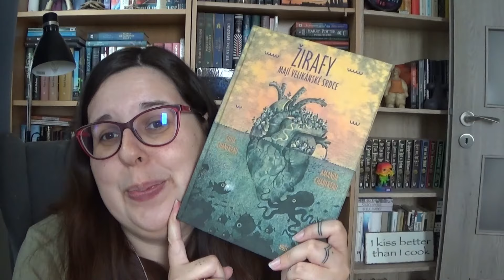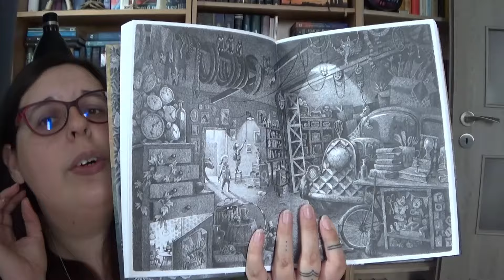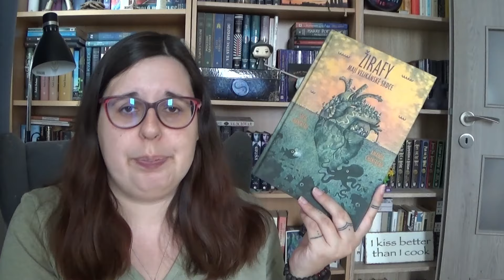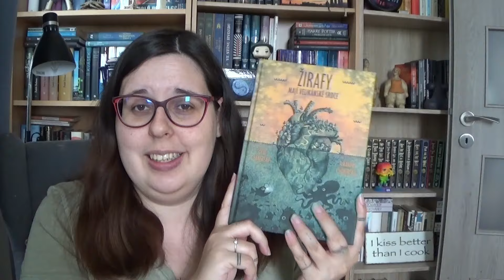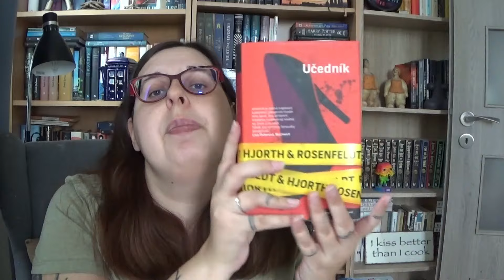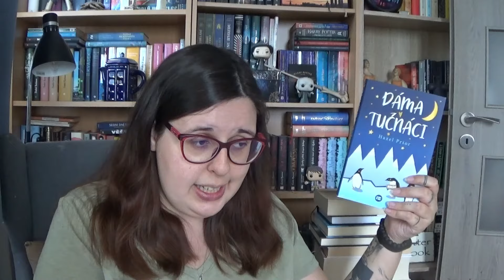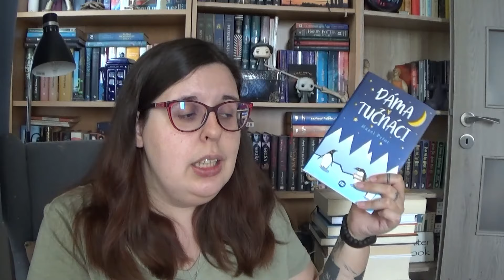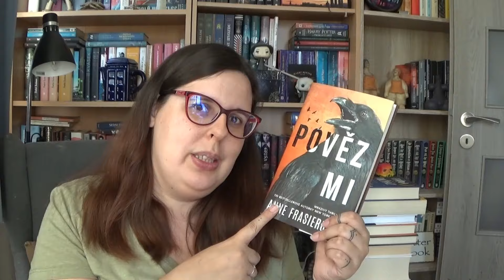Knižní povídání: Březen/Duben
Zmíněné knihy:
Pod dohledem – Lisa Jewell
The Lesbiana's Guide to Catholic School – Sonora Reyes
Remarkably bright creatures – Shelby Van Pelt
Sníš o druhé zemi? – Temi Oh
Žirafy mají velikánské srdce – Sofia Chanfreu, Amanda Chanfreu
U severní zdi – Petra Klabouchová
Učedník – Michael Hjorth, Hans Rosenfeldt
Černočerné srdce – Robert Galbraith
Všechno zlé je k něčemu dobré – Katherine Center
Za zamčenými dveřmi – Freida McFadden
Palm Beach Finland – Antti Tuomainen
The Measure – Nikki Erlick
Než tě nechám jít – Kennedy Ryan
Mad honey – Jodi Picoult
The younger wife – Sally Hepworth
Dáma a tučňáci – Hazel Prior
Pověz mi – Anne Frasier
Poslední léto, kdy jsme byli kluci – Bill Rivers